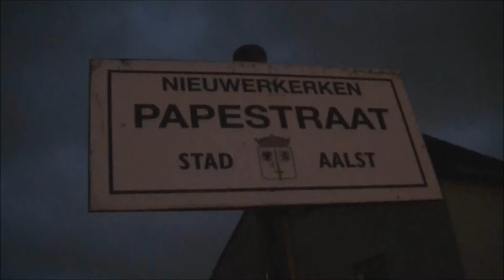IC E 1538 HLE 1915 + 1830 toetert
HLE 1915 en 1830 komen voorbij op spoorlijn 50A met elk een stam M6-rijtuigen als IC E 1538 naar het station van Konkke en Blankenberge. Met dank daan de vriendelijke treinbestuurder van HLE 1915.
26/11/2012